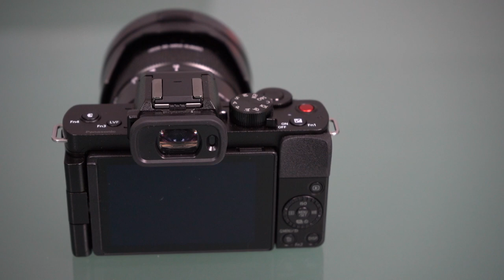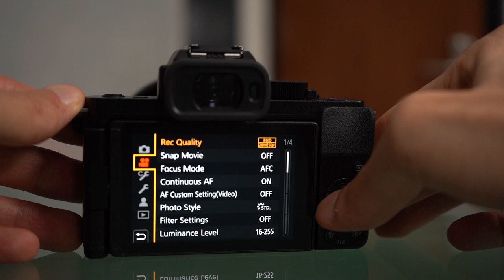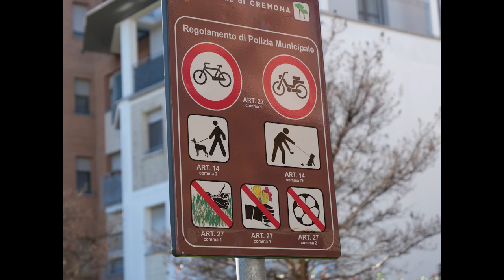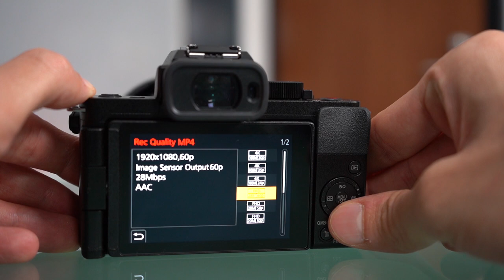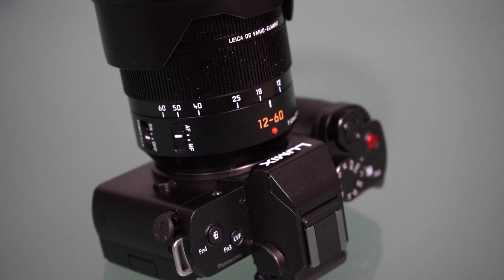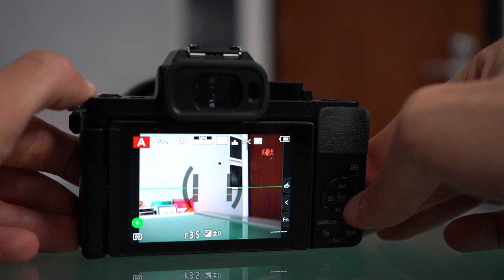PANASONIC LUMIX G100 recensione: la VLOG CAMERA rivale della SONY ZV-1?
Panasonic Lumix G100 è la vlog camera con sensore micro quattro terzi da oltre 20 megapixel, display posteriore LCD TFT orientabile, funzioni vlog, ottiche intercambiabili, una buona e profonda impugnatura, nonché un treppiede in kit per l'utilizzo in mobilità.

LINK ACQUISTO